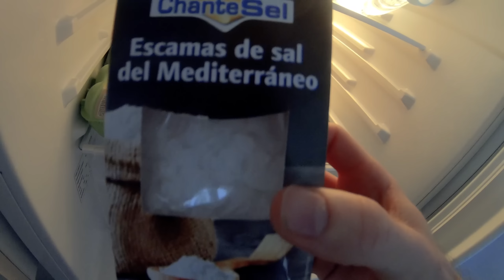Trainingslager Mallorca April 2019 - Tag 1 - Anreise und Einkauf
Heute für euch mal mein Einkauf und das Appartment, welches ich für die kommende Woche beziehen werde ;) Es folgen ein paar richtig gute und harte Trainingseinheiten für euch. Freut euch drauf.

Garmin Fenix 5 Sportuhr ⏱

22400mA Akku zum Laden von Handy/Kamera/Uhr auf Reisen 🔋

Quellen im Video: